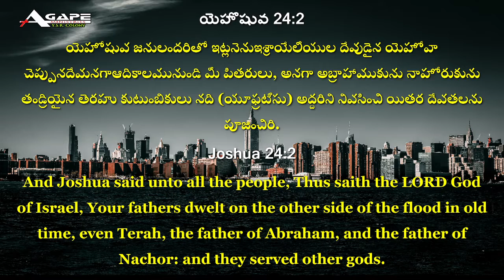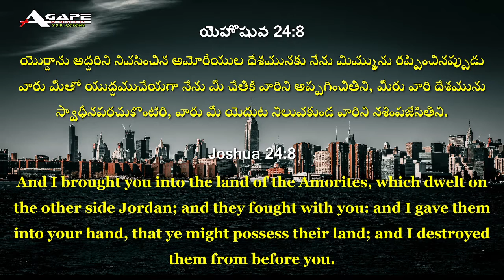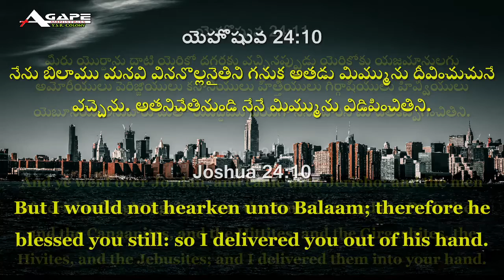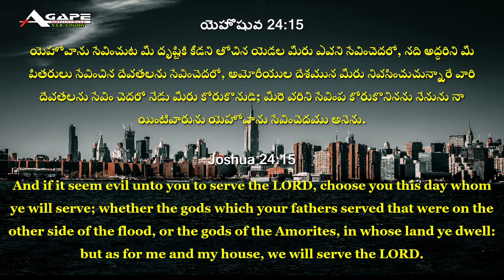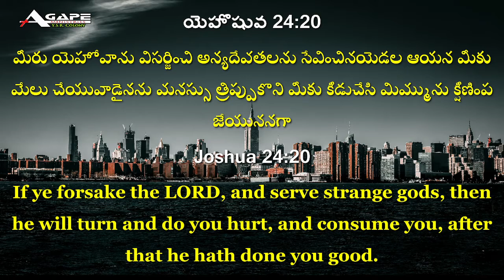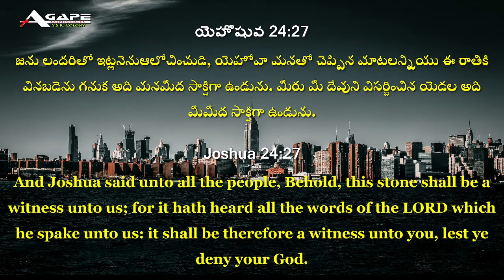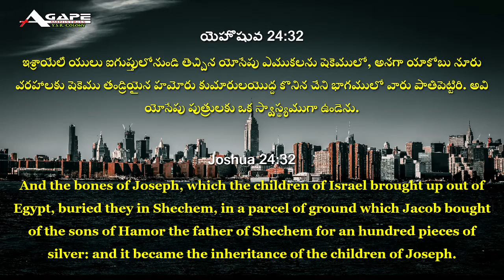Joshua​ 24 | Telugu Audio Bible | Audio Bible in Telugu | Telugu Audio Books